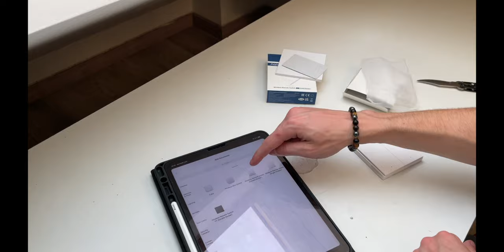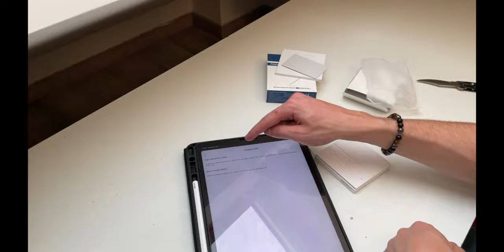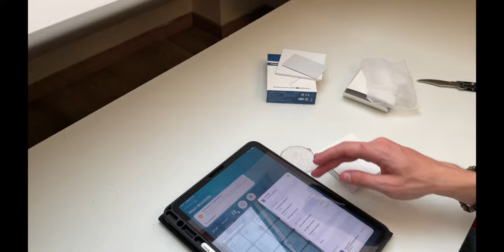Aqara Interrupteur sans Fil Zigbee3.0 Compatible HomeKit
▼▼ Lien ▼▼

▼▼ Ajoute Moi !! ▼▼